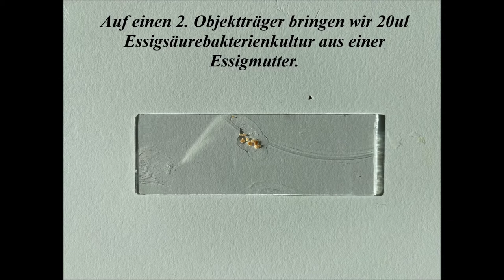Gramfärbung - Klasse 2A